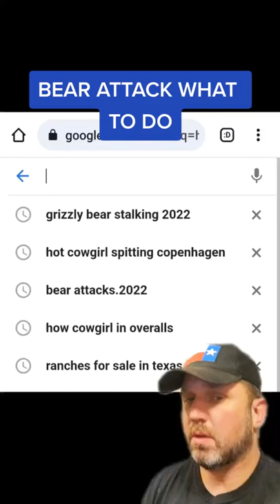Bear attacks 2022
I was doing some research on bear attacks in 2022. It looks like there's been a rise in bear attacks for 2022. So let's go over the best practices for self-defense. If you get attacked by a bear, first you need to know BJJ. Do and A. Gee is optional. Make sure you know how to shrimp very well. When that bear stands up, make sure you shoot in and wrap around to the back. And the goal here is to do a rear-naked choke. And if the bear tries to tap, don't listen, just choke it out and then run. If you are from California, no bears were harmed in this video.

James Bigley
679621